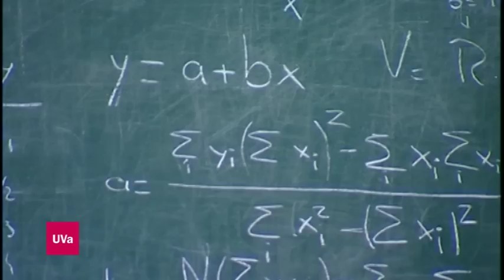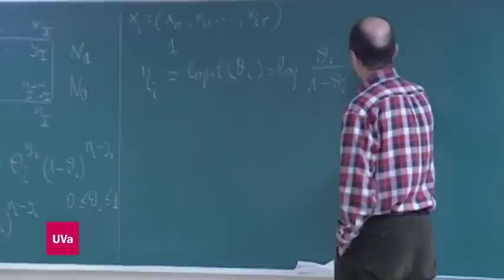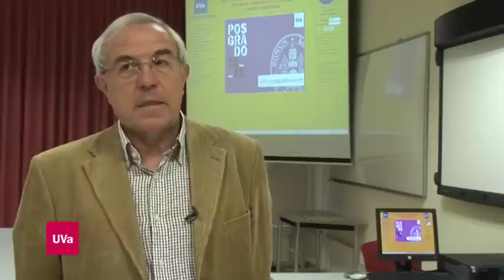AULA 8 23-NOV-2011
Aula 8, Informativo de la Universidad de Valladolid, emitido el 23 de noviembre de 2011.
Sumario:
- Presentación del Instituto de Matemáticas de la UVa (IMUVA).
- Curso de inglés on line My Oxford English en la Universidad de Valladolid.
- Conferencia de José Javier Ruiz Ibáñez en la Cátedra Felipe II de la UVa.
- Actividades del IMUVA en la Semana de la Ciencia.
- Máster en Prevención de Riesgos Laborales, Calidad y Medio Ambiente.
- Entrevista a Miguel López Coronado.
- Pregunta a los alumnos: ¿Cómo os involucráis en política?